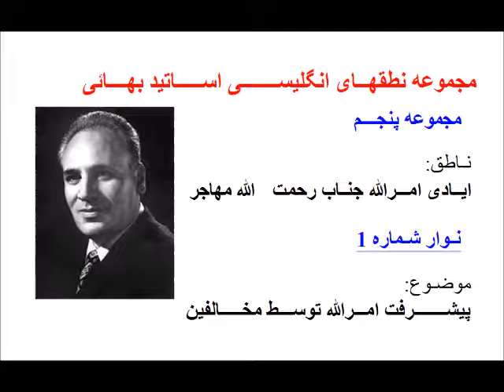Rahmatu'lláh Muhájir - Progress of the Faith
نطقهای اساتید بهائی- ایادی امرالله جناب مهاجر